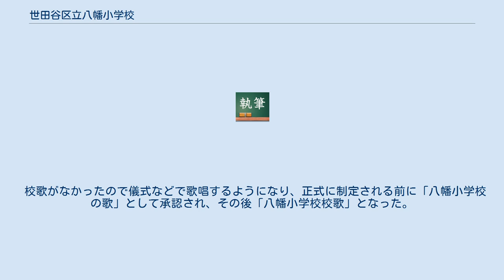世田谷区立八幡小学校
世田谷区立八幡小学校（せたがやくりつやはたしょうがっこう）は東京都世田谷区玉川田園調布二丁目にある区立小学校。
略称は「八小（やっしょう）」。
 明治12年創立の古い歴史をもつ小規模な公立小学校である。
 帰国子女・外国人指導のための日本語教室を有している。
 世田谷区特別支援教室（通称すまいるルーム）拠点校である。
 「世田谷9年教育」の一環として、近隣の九品仏小学校・八幡中学校と「さぎそう学舎」を構成している。
 出典: 奥沢村の浄心坊にも寺子屋があった。
奥沢村の年寄役を代々勤めていた原家に遺る『金銭出納帳』（安永元年=1772年）に、三百文の銭と白米二升、そば粉・小麦粉などを手習の師匠に謝礼として渡していたとの記事が見えている。
 八幡小学校の起こりは、慶応の末期に下沼部向河原の人が、奥澤神社の社寮に子弟を集めて読み書きなどを教えたりしたのが始まりである。
その後小林大次郎という浪人が来て引き継ぎ、ひき割麦一升ぐらいの謝礼で教えていた。
この人は奥沢に住みつき、浄真寺にその墓が残っている。
 さらにその後、東京府士族の松沢弘義が寺子屋授業を始め、次に茨城県人の池田孝一郎という人が、「池田学校」と名付けて続けた。
 明治16年には3代目として石井勝五郎校長が就任し、一方、校長夫人も自宅で未婚の子女にお裁縫や生け花を教えるなどした。
そして明治の末には早くも学校にミシンが入って洋裁を教えたという。
 学校の教育は厳しく生徒たちは鍛えられたが、折々の行事や校庭の真ん中にある桜の木の下でオルガンに合わせて歌を歌ったことなど懐かしい思い出もあった。
 このサクラは「誉れの桜」といわれ、明治37〜8年の日露戦争に参加した人たちが、母校に記念として植えたもので、長い間、八幡小学校のシンボルとなっていた。
 大正10年ごろになると、八幡小学校の生徒の数が260名くらいになった。
通学する時は制帽に久留米がすりの着物にへこ帯をしめ、ぞうりがけげたばきで、祝日にははかまをはいた。
体操の時間は着物のまま、はだしではしったということである。
 そのうちに奥澤神社の東北あたりに海軍村ができて、そこの子どもも4・5人クラスに入ってきて、黒か紺色のつめえり服に革靴をはく姿が見られるようになった。
この格好は農家の子供の目には珍しかったことだろう。
 そのころまだ中学校はなかった。
そこでもっと勉強したい子供は、卒業した後、玉川村尋常高等小学校に行き、八幡のほか、玉川や京西の友だちと肩を並べて勉強をした。
やはり1,300メートルくらいの道のりで遠かったという。
 一方、補習教育を希望する者は、夜間の八幡農商公民学校（のちに八幡商業公民学校）で学び、そこでは剣道の科目があって警視庁師範の大久保七段に指導を受けて大いに力をつけたということである。
 八幡小学校の校舎は平屋建てと2階建ての2棟で、平家の校舎をみんなは豚小屋と呼んでいた。
講堂や体育館はなく祝日の式の時は、2階の教室を2つぶち抜いて使っていた。
 1946〜7年ごろ、昭和13年度卒業生がクラス会の際に、八幡小学校に歌うべき校歌のないことをさびしく思い、数名が集まって作詞し、作曲を専門家に依頼して学校に寄贈した。
そのため、作詞が「昭和13年度卒業生」ということになっており、それを長田美雄氏が整えた。
作曲は歌手の西岡チヅ子氏の斡旋で国立音楽大学教授の岡本敏明氏に依頼したところ、好意により無償で作曲していただいた。
 校歌がなかったので儀式などで歌唱するようになり、正式に制定される前に「八幡小学校の歌」として承認され、その後「八幡小学校校歌」となった。